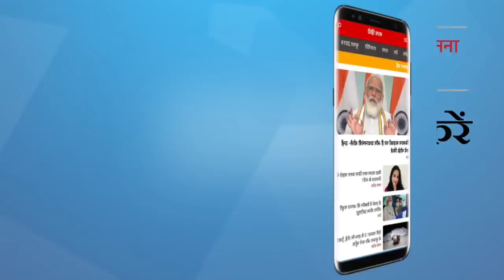किसान आंदोलन: सरकार द्वारा ‘प्लांट’ की गई ख़बर चला रही मीडिया!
किसान आंदोलन को सरकार के साथ मिलकर बदनाम कर रही मीडिया! किसानों का आंदोलन तेज़, सरकार अब क्यास करेगी? प्रणब दा की किताब ने बढ़ाई कांग्रेस की मुश्किलें! देखिए वरिष्ठ पत्रकार नीलू व्यास का ख़ास विश्लेषण। Satya Hindi